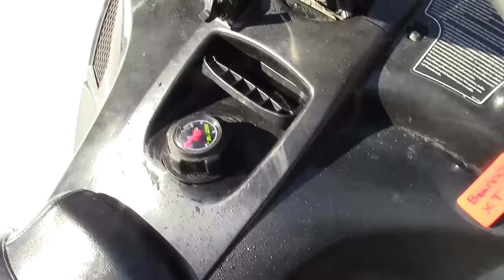Natural Winter Survival Shelter - A true story inspired scenario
Learn how to build a simple but effective winter survival shelter.   This shelter takes advantage of natural features as well as natural materials.  This shelter even though made from snow, can be quite warm if constructed correctly.  This shelter can be constructed with a minimum of tools and can be finished relatively quickly which makes it a true survival shelter.

A couple playlists or videos that you may enjoy follow below:

A playlist that may be of interest
Bushcraft survival shelters

Hello my name is Lonnie and My wife is Connie.

Here at Far North Bushcraft And Survival you will learn about many long forgotten tricks and tips of the old time woodsmen.  Not only will you learn about bushcraft / woodcraft but you will learn many things that will help you to survive in less than ideal "survival" situations as well.   Come along and sit with me by the campfire as I delve into these subjects in a way that you can easily learn to then do yourself.

I will show you how to make shelters, gather food, use wild medicines as well as start fires with or without matches, lighters, ferro rods, etc